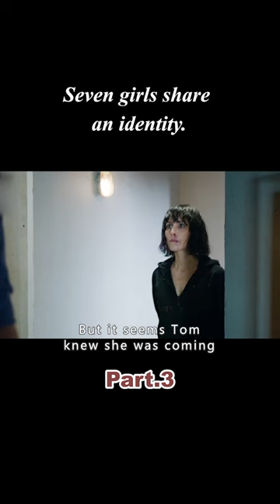Hidden septuplets, seven people sharing one identity.3/3#shorts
Title: What Happened to Monday
Overview: Hidden septuplets, seven people sharing one identity.